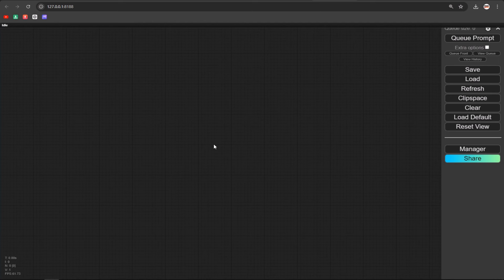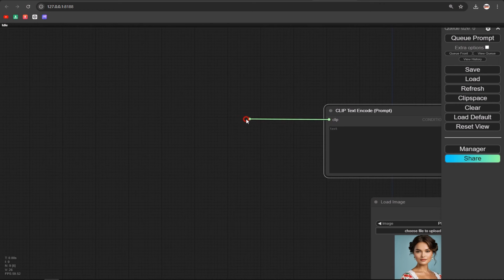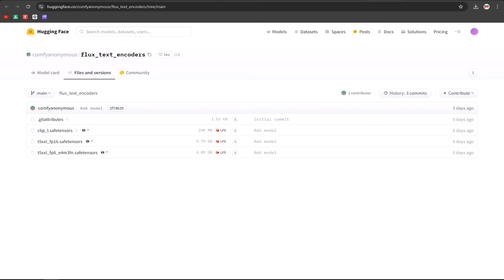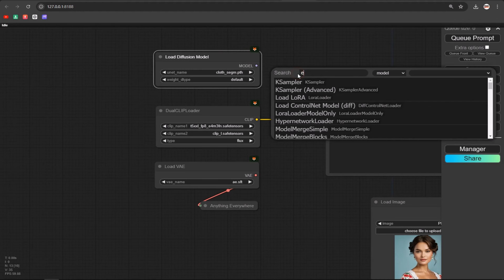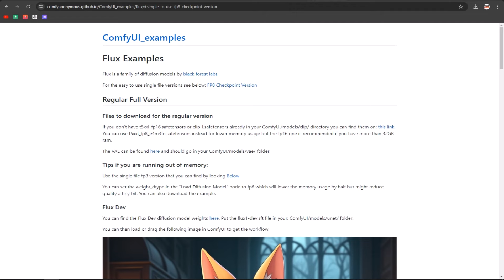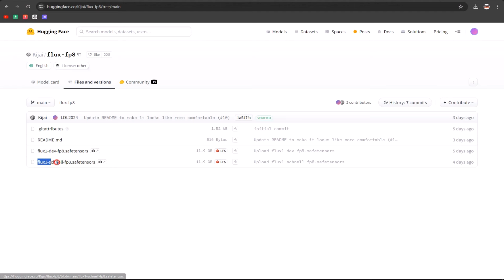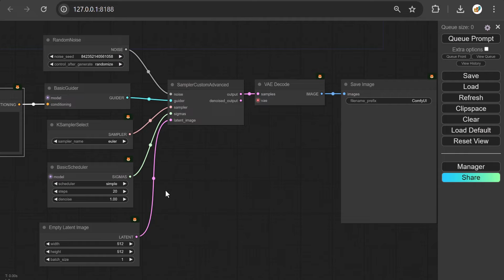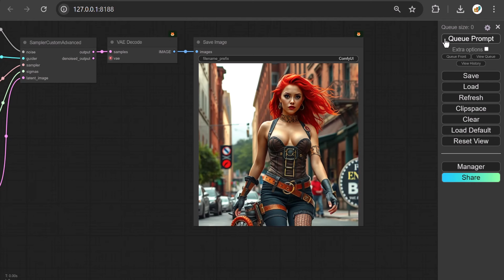ComfyUI FLUX | Txt2Img and Img2Img Generation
FLUX is an advanced image generation model, available in three variants:
- FLUX.1 [pro] for top-tier performance,
- FLUX.1 [dev] for efficient non-commercial use, - FLUX.1 [schnell] for fast local development. These models excel in prompt adherence, visual quality, and output diversity.

Unet Folder:
flux1-schnell.sft

Clip Folder:
clip_l.safetensors
t5xxl_fp8_e4m3fn.safetensors

VAE folder:
ae.sft

You can download the newer version of the Flux model, which is better in terms of size and the speed:

Comfyui tutorial, Учебное пособие по Comfyui, Comfyui ट्यूटोरियल, Tutoriel Comfyui, Tutorial Comfyui, Comfyui 튜토리얼